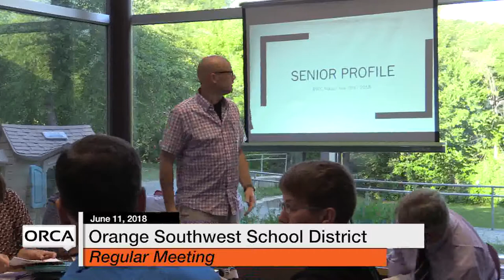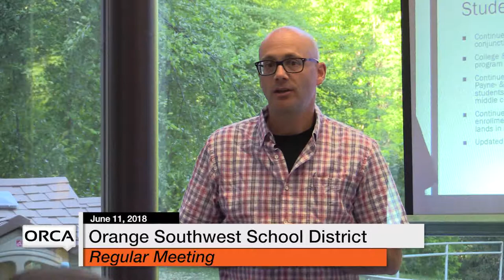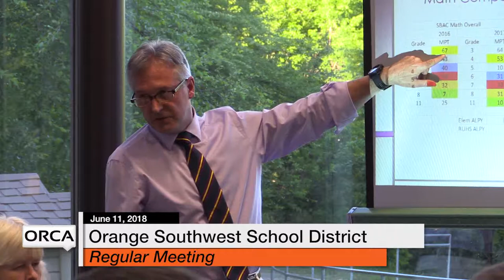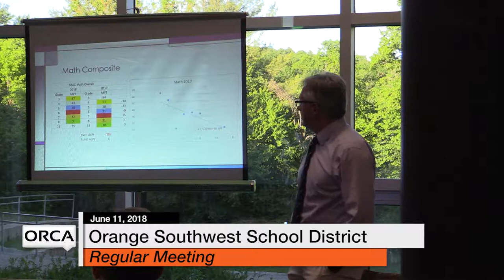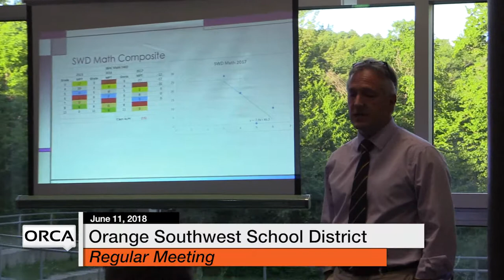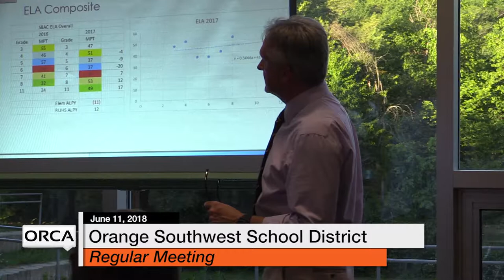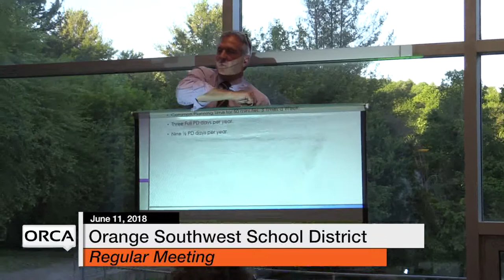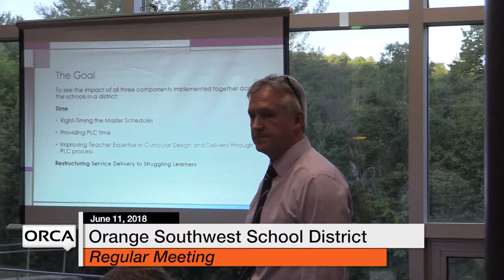Orange Southwest Unified Union District - June 11, 2018